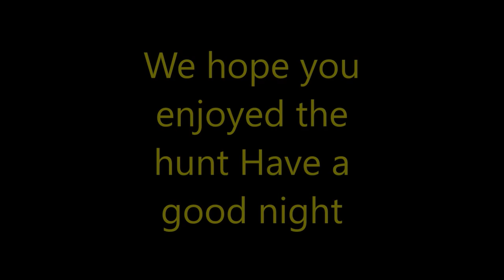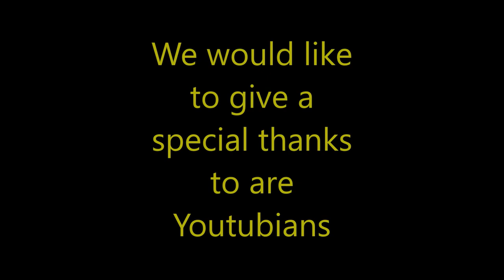the return to Mary Anne & Hank